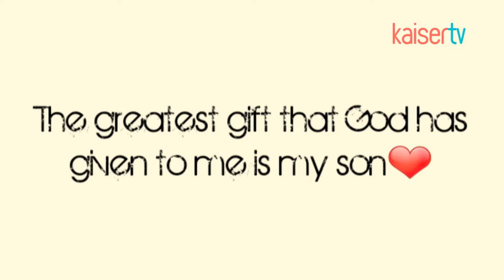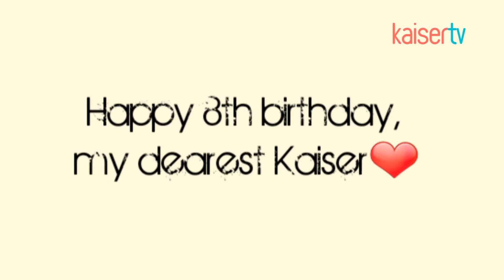DOA IBU - A Mom's Prayer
Mom made me this video for my birthday last year..
I think I share it here ..Thanks for your prayer ..I love you, Mom..